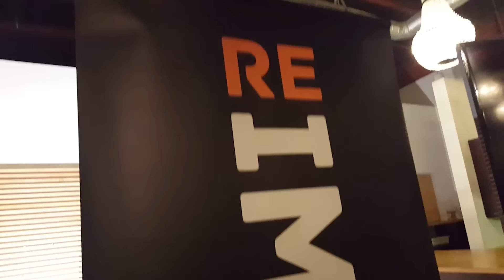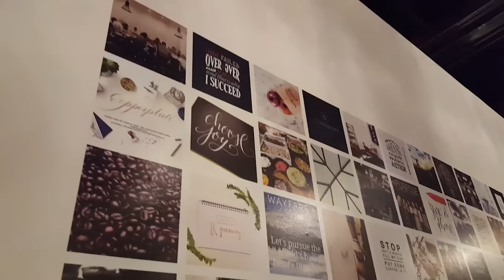OVERCOMING FEARS - ReImagine 2016 - Part #2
The ReImagine Conference was so much fun and it went by so fast...